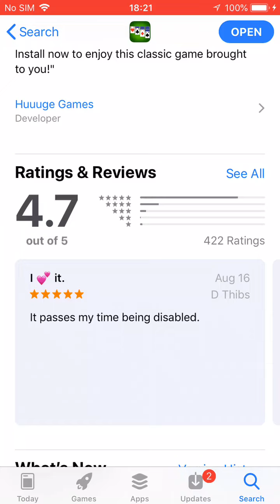190823-1820 Solitaire Classic card puzzle